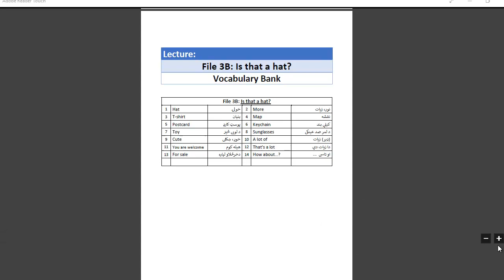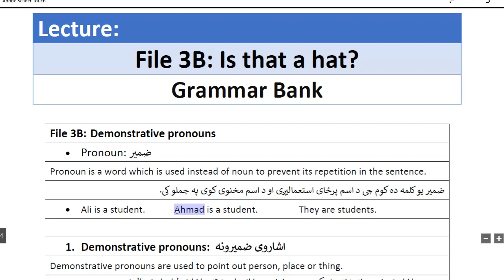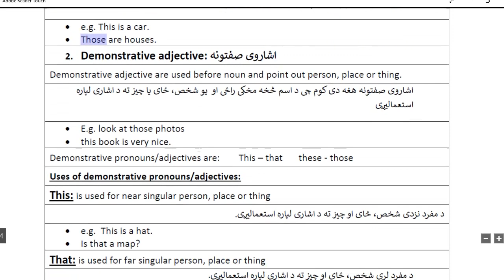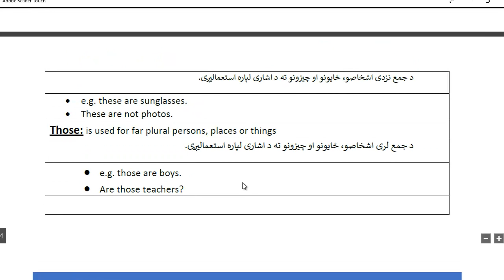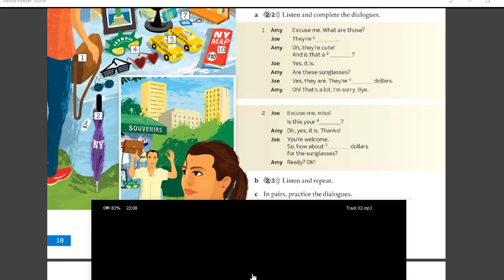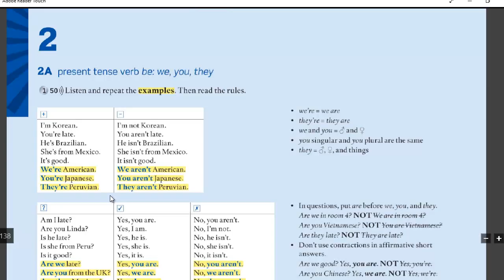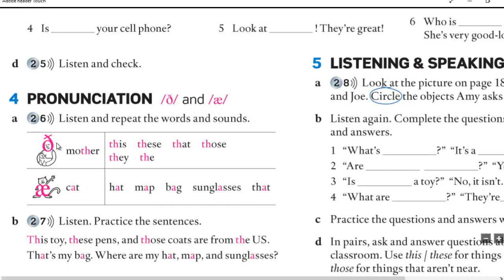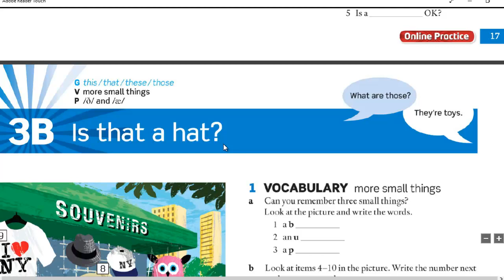american_english_fileـ_Starter | File 3 - B: is that a hat?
E_Learning_Pashto | انلاین زده کړه – پښتو

ایا تاسی د انګلیسی ژبی زده کړی په لټه کی یاست!
د  انلاین زده کړی - پښتو  پلاټفورم لخوا اوس تاسی کولی شی د انګلیسی ژبی زده کړی درسونه تعقیب کړی.
بیړه وکړی او فرصت د لاسه مه ورکوی!
|| Join us on our Online Learning Platform | E-Learning Pashto ||

 E-Learning Pashto - YouTube